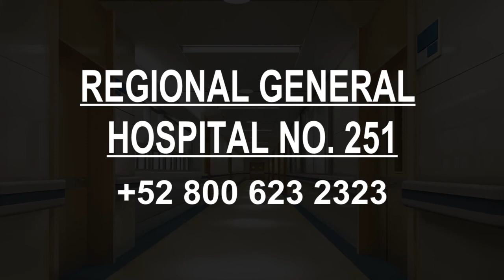Best Hospitals in Toluca, Mexico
Must Watch…. Best Hospitals and Clinics in Toluca

List of Best Hospital and Clinics in Toluca:

Sanatorium Hidalgo De Toluca, S.A.
 Av. Miguel Hidalgo Ote. 411

Hospital San Ricardo
 Isidro Fabela 609

ISSEMYM Hospital Regional de Toluca
Calle Dr Nicolás San Juan S/N

Adolfo López Mateos Medical Center Lic.

Toluca Medical Center. Specialized services.

Hospital Del Espíritu Santo
 Calle Melchor Ocampo 48

Centro Médico ISSEMYM
Av Baja Velocidad 284

Regional General Hospital No. 251
Bosques de Metepec

Sanatorium Santa Maria de Toluca
 Calle Ignacio López Rayón 143

Santa Fe Clinic
 5 de Mayo

Hospital General Regional 251
 Calle Árbol de la Vida 501

Hospital para el Niño
Paseo Cristóbal Colón S/N

Sanatorium San Nicolas
 Calle Vicente Guerrero 202

IMSS Hospital de Ginecólogia y Obstetricia 221
Calle Josefa Ortiz de D. s/n

Sanatorio Galenus de Toluca S.A. de C.V.

Mariano Matamoros Municipal Hospital Xalatlaco
 Carretera Xalatlaco El Ajusco S/n